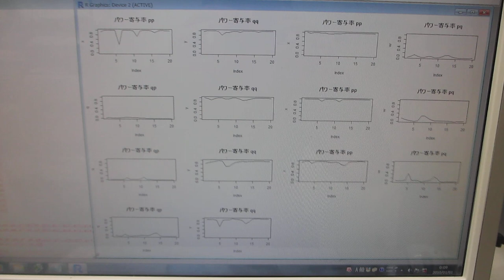洗浄液の超音波と水槽表面に伝搬する超音波の相互作用を評価する技術（超音波システム研究所）